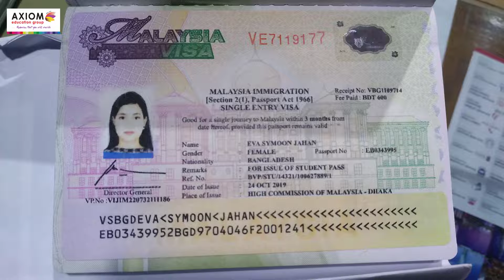Malaysia Visa Success For INTI International University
এক্সিওম - বিদেশে উচ্চশিক্ষা ও ইমিগ্রেশন পরামর্শ প্রদানকারী  স্বয়ংসম্পূর্ণ ওয়ান স্টপ সমাধান । এক্সিওম বিদেশে পড়তে ইচ্ছুক বাংলাদেশি শিক্ষার্থীদের ব্যক্তিগত পছন্দ, আর্থিক ও শিক্ষাগত যোগ্যতা অনুসারে সাশ্রয়ী ও সমাধান-ভিত্তিক শ্রেষ্ঠ সেবা প্রদান নিশ্চিত করে।

এক্সিওম ইউ এস, কানাডা, ইউ কে, অস্ট্রেলিয়া, নিউজিল্যান্ড, মালয়েশিয়া, চীন, জাপান, জার্মানী, ফ্রান্স, নরওয়ে, ফিনল্যান্ড, সুইডেন সহ বিশ্বের প্রায় ৩৫০ টিরও বেশি বিশ্ববিদ্যালয় ও কলেজ এ উচ্চ শিক্ষার
জন্য ব্যক্তিগত পরামর্শদান, ভর্তি, স্কলারশিপ, ভিসা, যাতায়ত, আবাসন ও পার্ট টাইম জব সহ সকল সেবা প্রদান করে।

🕯️ এক্সিওম এর সেবা /সার্ভিস অন্তর্ভুক্ত:
✅ কোর্স এবং বিশ্ববিদ্যালয় নির্বাচন।
✅ ভর্তি আবেদনপত্র জমাদান ও ভর্তি নিশ্চিত করা।
✅ স্কলারশিপ পেতে সাহায্য করা।
✅ ভিসা আবেদন প্রস্তুতির সব প্রয়োজনীয় পদক্ষেপ ও ডকুমেন্টেশন প্রস্তুতি ।
✅ টিউশন ফি পেমেন্ট ।
✅ যাতায়ত ও আবাসন এর সাশ্রয়ী ও ঝামেলা মুক্ত ব্যাবস্থা করা।

এক্সিওম এর আন্তর্জাতিক মানসম্পন্ন সেবাদান নিশ্চিত করার লক্ষে প্রতিটি শিক্ষার্থীকে প্রাথমিক কাউন্সেলিং থেকে শুরু করে কাঙ্খিত উচ্চ শিক্ষা প্রতিষ্ঠানে পৌছা পর্যন্ত সমগ্র প্রক্রিয়াটির জন্য বিদেশে প্রশিক্ষণপ্রাপ্ত এবং অভিজ্ঞ একজন পরামর্শদাতা নিযুক্ত থাকে।

গত ১৫ বছরে, এক্সিওম ৫০০০ এর ও বেশি বাংলাদেশি শিক্ষার্থীকে এবং তাদের পরিবারগুলিকে উচ্চশিক্ষার স্বপ্ন পুরুনের জন্য সঠিক ও উপযুক্ত প্রতিষ্ঠান ও দেশ খুঁজে পেতে সহায়তা করেছে।

আপনার বিদেশে উচ্চ শিক্ষা বা ইমিগ্রেশন প্রয়োজনে ফ্রী পরামর্শ করতে সরাসরি সাক্ষাত করুন এক্সিওম অফিস বা অ্যাপয়েন্টমেন্ট এর জন্য যোগাযোগ করুন: 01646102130 অথবা যেকোন প্রশ্ন বা জিজ্ঞাসা পাঠাতে নিচের লিঙ্কে ক্লিক করুন:

এক্সিওম এডুকেশন গ্রুপ
আনাম র‌্যাংগস প্লাজা, চতুর্থ তলা,
সাতমসজিদ রোড # ৬ / এ,
ধানমন্ডি, ঢাকা, বাংলাদেশ।

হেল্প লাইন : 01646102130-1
( সকাল 10 টা থেকে সন্ধ্যা 7 টা , শনি - বৃহস্পতিবার)

বিদেশে ভর্তি, ভিসা, স্কলারশিপ, আবাসন, পার্ট-টাইম জব সহ সঠিক প্রোগ্রাম বা বিষয়, দেশ ও উচ্চশিক্ষা প্রতিষ্ঠান নির্বাচনের জন্য ভিজিট করুন:

AXIOM EDUCATION GROUP
Anam Rangs Plaza, 4th Floor,
Satmosjid Road # 6/A,
Dhanmondi, Dhaka.

GOVT LICENCE NO.: 0103654.

for all your international education to discover all about living and studying in ABROAD.